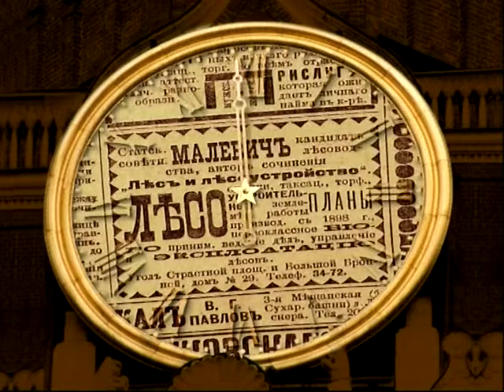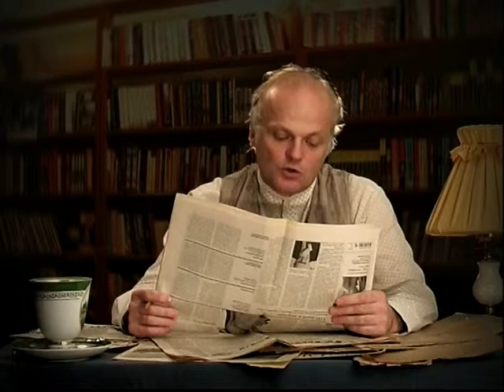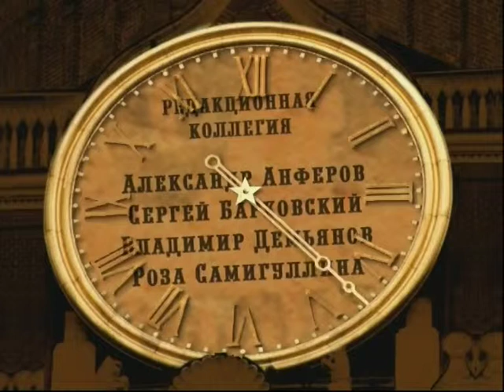11 декабря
365 дней ТВ представляет | Обзор позавчерашней прессы | Выпуск № 255
11 декабря

Программа дает обозрение российской прессы за 300 лет ее существования. Обзор газет и журналов на данную тему. 11 декабря.